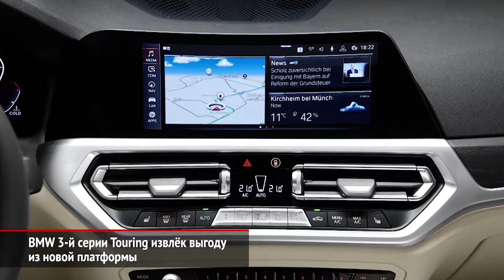BMW M8 дебютировал в четырёх версиях, BMW 3er вышел в кузове универсал | Новости с колёс №332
БМВ М8 дебютировал сразу в четырёх модификациях, но двигатель на всех один — это битурбовосьмёрка 4.4.

Не прошло и года после дебюта седана BMW третьей серии — и вот показан универсал Туринг. Модульная архитектура CLAR принесла пятидверке на четверть более жёсткий кузов, идеальную развесовку по осям и более широкий проём багажника, который и в объёме прибавил пяток литров.